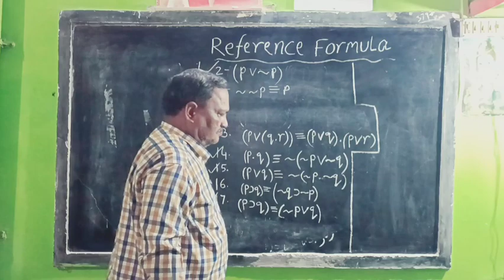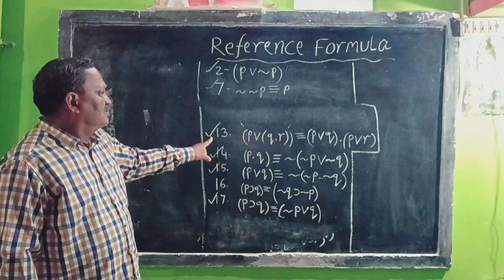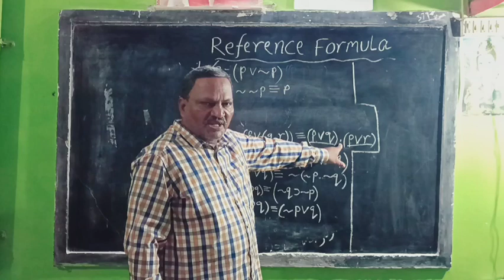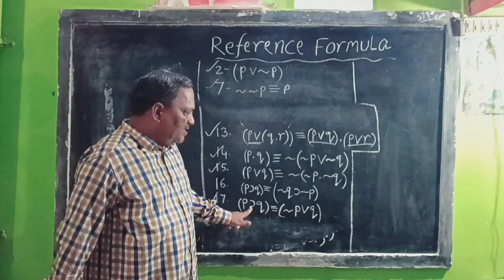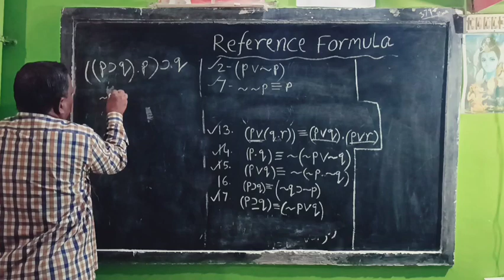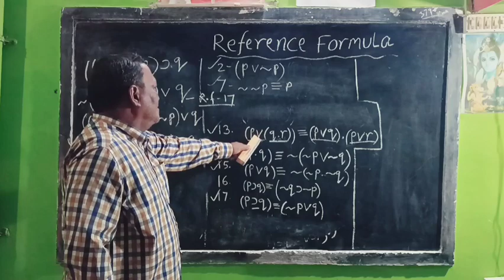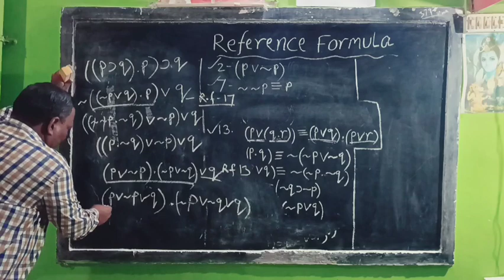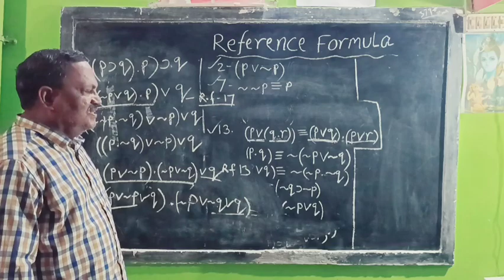CNF Of Symbolic Logic By Prof. Benudhar Panda(Retired Reader)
Subject - Logic
Topic -  CNF Of Symbolic Logic
Lecture - Prof. Benudhar Panda
DOP & Video Edited By - @saipadabrajamohan
Video On - @benudharapanda2020

symbolic logic,
truth tables,
truth table,
formal logic,
if p then q,
logic gates,
conjunction in logic,
propositional logic,
disjunction introduction,
fallacy,
selection question of fallacy,
selective short type from fallacy,
Mill's Method,
Mill's Method VST,
Mill's Method short type,
2022 logic exam question answer discussion,